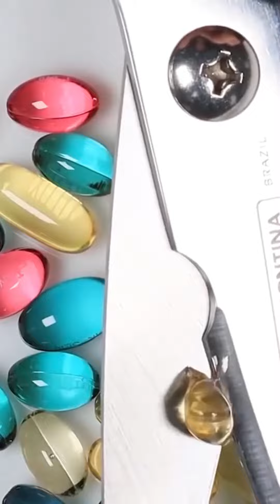So Satisfying | ASMR | Relaxing Videos